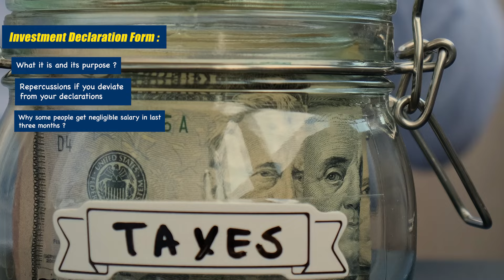From Investment Declaration form to ITR filing - everything a salaried employee needs to know.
Transitioning from the Old Tax Regime to the New brings a wave of change. Explore the revamped tax deductions, updated tax slabs, and the many benefits awaiting taxpayers on this transformative journey."